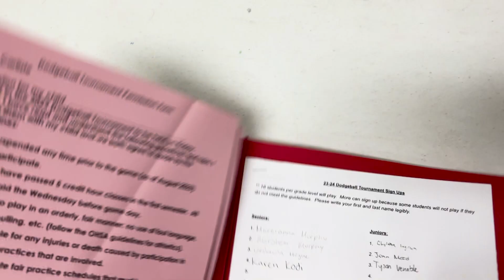WCHS News for Thursday, October 26, 2023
WCHS student produced daily news show for Thursday, October 26, 2023.  News shows posted Monday - Friday when school is in session.  News may not be posted on days where the normal schedule is altered.